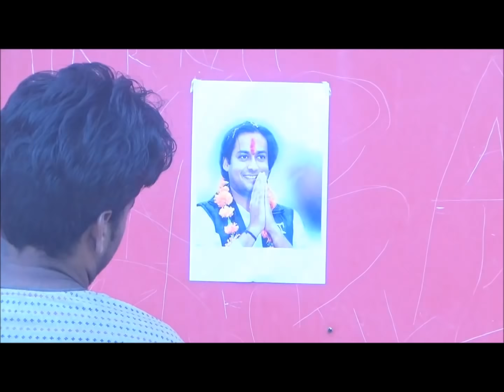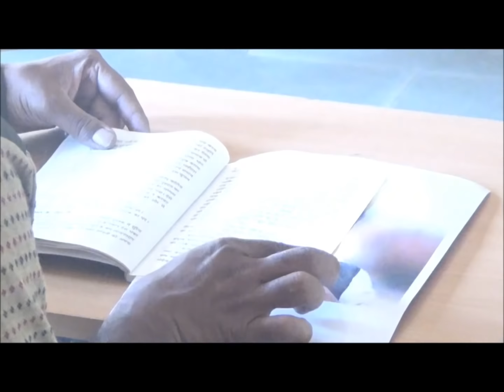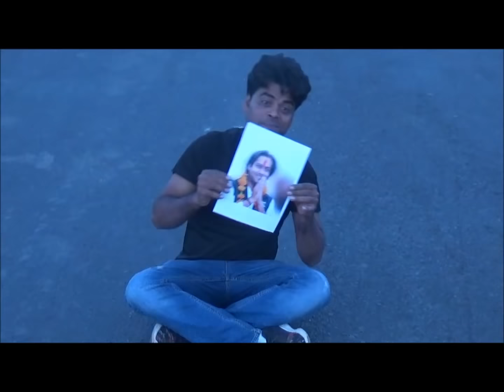Jabra Fan of Jaivardhan Singh ji, ARON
It's just for you because we are your big fan, J V sir